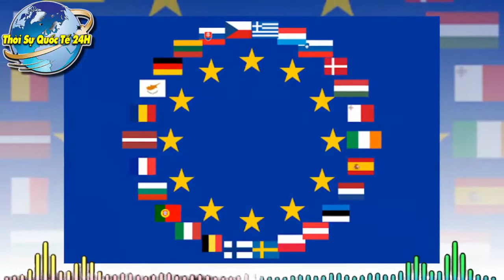NÓNG! Mỹ Tung Cú Đấm Hiểm Hóc, Hạ Knock-Out Pháp: Paris Sốc Nặng, Nổi Giận - Đồng Minh Là Thế Ư?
Trân Trọng!